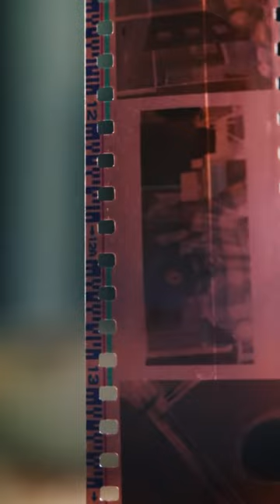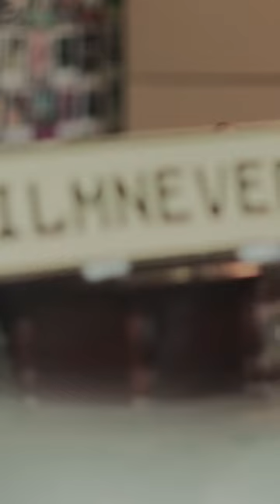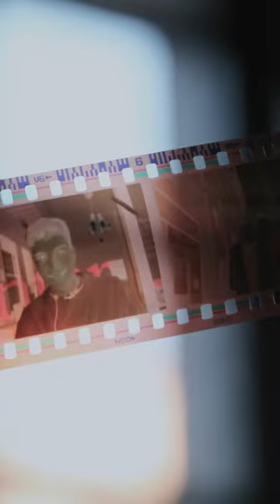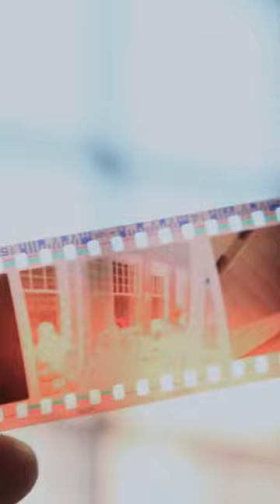FilmNeverDie 2017 Kickstarter! Success !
Firstly, FilmNeverDie family would like to say a massive THANK YOU to all of our backers for your great support! Thanks to all of you guys, FilmNeverDie's kickstarter project was a success and we are now on our way for our exciting venture, FilmNeverDie Film Lab and New Space!!!

With a total of 227 amazing backers, FilmNeverDie raised $20,169 !!!

Now, for those of you wondering, how we are going with the processor?

We have begun film processing services, however, not in a large scale. Our processor is currently error free, but that was not always the case. Occasionally we do run into problems, but primarily the concerns are currently logistical in nature. We are understaffed in regards to running a full fledged Film Lab, not to mention we are still finessing details in regards towards filing and cataloguing customers' film.

We are also hindered by space, the processor currently sits in a 3x5m storage space and is admittedly not the greatest space for this kind of work. The new space will provide ample leg room and will alleviate this hindrance as soon as we move in. We are starting this service from 0, so we hope you are patient with us as we perfect this process. Turn arounds are currently anywhere between 2-3 days. And we aren't taking in any more than 5 rolls to process per day. Though due to the fact we are working with these limitations, all prices are lowered by $2! ✌️

Our prices in the future: Develop only will be priced at $7 for both 120 and 35mm. 35mm with Medium-res scans are priced at $13, and $20 for Hi-Res. 120 scanning services are currently pending the arrival of a dedicated Medium Format scanner, however we do provide access to a self-service Epson v700 to be used on the basis of a gold coin donation. As it stands currently, during this Beta-testing stage all prices are lowered by $2 than those listed prices. Beta-testing will continue until the new space is up and running.

sooo, we are truly happy to say that our new space is going to be in the same building where we are now, on 640 bourke st, however, we are moving to the ground floor! what used to be the Australian Post, so yes, it is HUGE! We will have a big creative space for our community for them to work on their creative enadavours, we will have our Film Lab! and we will also have many more exciting things for you to come and seeeee for yourself!

This Saturday!!! Note the day! On the 23rd of September, we are getting ready for the new space and we will be cleaning and ripping some carpets off, if any of you is free, come and help! We will be providing pizzas and beverages!! We'll be taking some photos as well and update you our process!!!

last but not least, our very own colour film, IRO is being manufactured as we speak, it is a 200 ISO colour C41 film. Expect further announcements in regards to this soon!

Once again, we are beyond grateful for all your support!